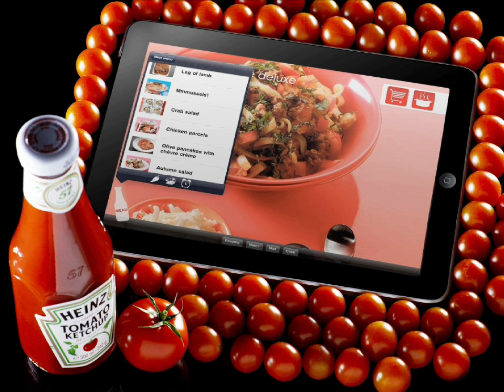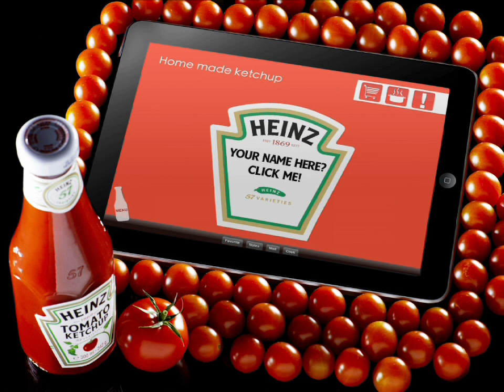Ketchup Cookbook+ Cooking App for iPad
The Ketchup Cooking App combines all the ketchup recipes you will ever need! The Ketchup Cooking App combines all the ketchup recipes you will ever need! Choose from 57 easy to prepare recipes including meat, fish and vegetarian dishes.

You can browse the recipes one by one or use the filters to quickly select your favourite foods.

Ready to get started? Then click the cooking mode, which presents you with all the information you need so you don't have to touch your iPad screen more than absolutely necessary.

If you're in the mood for some fun reading during cooking, you'll find plenty of ketchup and tomato related trivia to keep you occupied! This is scattered throughout the app, but you can always use the main menu to access these fascinating facts directly.

Features:
- 57 refreshing ketchup recipes
- 4 instruction videos
- tips and tricks on how to spice up the recipe
- quality high resolution photographs in landscape and portrait mode
- recipe filter for vegetarian, quick and spicy dishes
- quick access to your favourite recipes through the menu
- cooking mode with an integrated clock; the clocks work independently so you can cook several recipes at the same time
- email option for grocery shopping
- make notes to keep track of your own twist on a recipe
- write your own name in the famous Heinz ketchup logo and create your own ketchup!